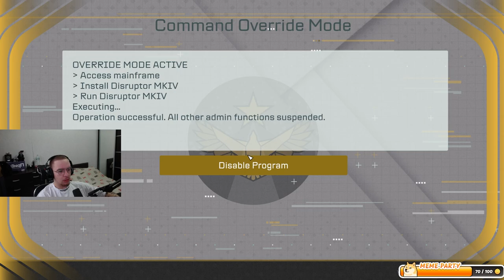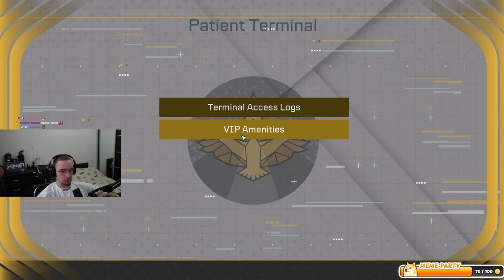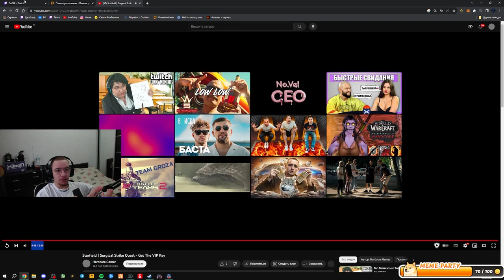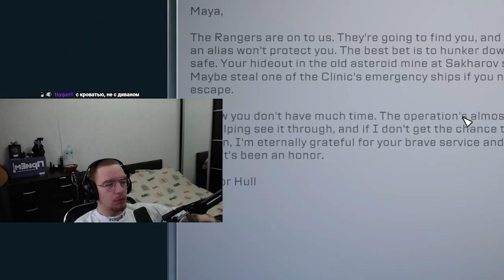ОЗВУЧИВАЕТ ИГРУ И ОЧЕНЬ СЛОЖНЫЙ КВЕСТ | STARFILD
📽️ STARFILD

By Runestxne 🗿